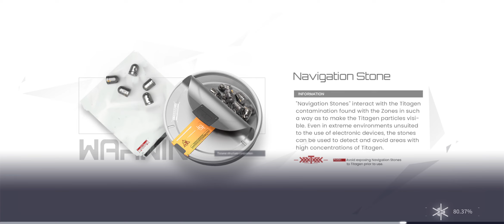[Snowbreak: Containment Zone] Dispatch -Underground Purge: Jotun Tunnel - Contamination Level Low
--- Contamination Level Low: Lv 30 - 60 (Reset every 2 weeks / 14 Days Version)